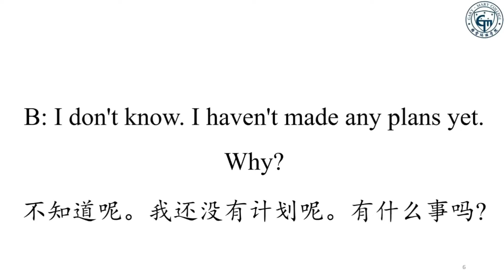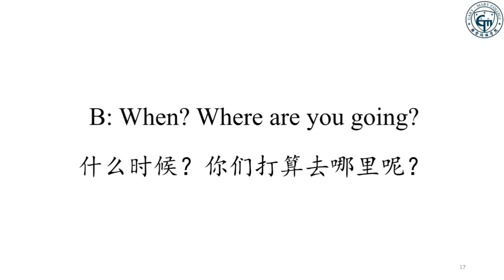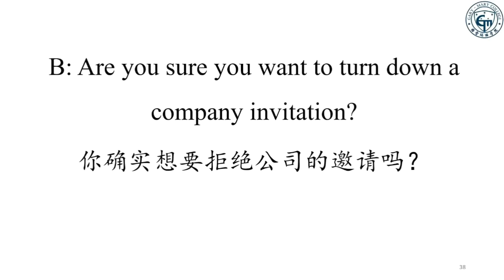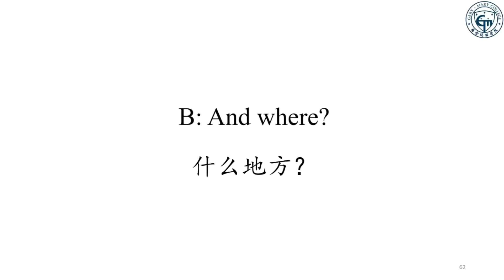一天一個英語小話題|(十八)邀請的時候的一些簡單口語對話|中英對白瘋練英語口語聽力|零基礎英語口語聽力練習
英語口語一天一話題致力於用最科學、有效簡短的方式，在不同場景和環境中提高聽眾們的口語與聽力能力。配上中英對照字幕，反復聽反復看，不知不覺中提升語感、提升口語聽力能力。